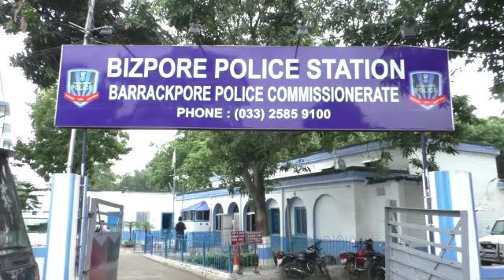BREAKING..ঔষধ কিনতে বেড়িয়ে পুলিশের ফাঁদে ৮৮৮ কোটি টাকা প্রতারণা মামলায় অভিযুক্ত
নিজস্ব প্রতিনিধি,বীজপুর,৭জুলাইঃ-ঔষধ কিনতে বেড়িয়ে বীজপুর থানার পুলিশের ফাঁদে পড়লো, ৮৮৮ কোটি টাকা প্রতারণা মামলায় অভিযুক্ত চন্দন দে।২০১৩ সাল থেকে পালিয়ে আত্মগোপন করে ছিলো চন্দন। নাম পাল্টিয়ে পলাশ দে ছদ্ম নামে রানাঘাট এলাকায় উকিলপাড়া এলাকায় বসবাস করছিলো। ২০১৭ সালে সেবি চন্দনের বিরুদ্ধে আথি'ক তছরুপ এর মামলা করেছিলো হাইকোর্টে। এরপর গ্রেপ্তারের নির্দেশ দেয় আদালত। কিন্তু পুলিশ হন্যে হয়ে বিভিন্ন জায়গায় তল্লাশি চালিয়ে ও চন্দনের কোন হদিস পায় না। এরপরে বীজপুর থানার পুলিশ বিভিন্ন জায়গায় তল্লাশি চালায়। এক বিল্ডাস'কে  চেক দিয়েছিলো চন্দন দে।সেই চেকের উপর ভিত্তি করে পুলিশ তদন্ত শুরু করে। এরপর রানাঘাট উকিল এলাকায় যায় পুলিশ।  সেখানে ওত পেতে থাকে বিজপুর থানার পুলিশ।  ঔষধ কেনার জন্য যখন বাড়ির বাইরে বের হয় তখন তাকে গ্রেপ্তার করে। আজ তাকে ব্যারাকপুর আদালতে পাঠায় পুলিশ। ধৃত চন্দন দে এলকেমিস্ট, আয়কোর,পিয়ারলেস,মেগামোউল্ড ইন্ডিয়া লিমিটেড চিট ফান্ডের কর্নধার ছিলেন।প্রায় ১০০০ এজেন্টর সাথে প্রতারণার অভিযোগ ছিলো চন্দনের বিরুদ্ধে।